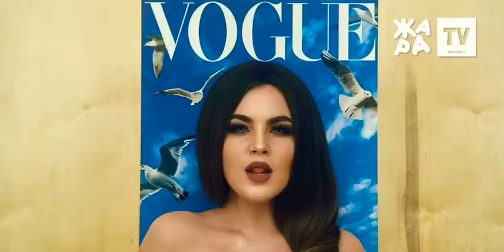LITTLE BIG - GO BANANAS. ЖАРА TV. (МУЗЫКАЛЬНЫЙ БЛОК)